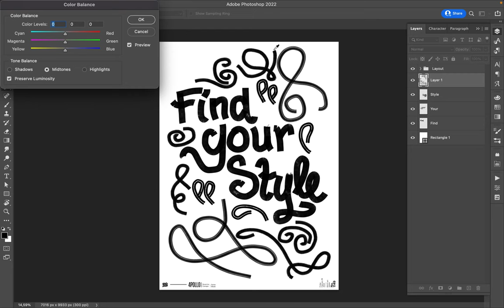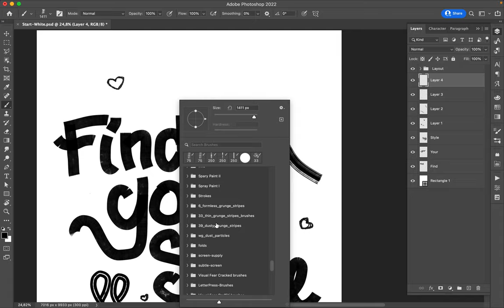Poster Speed Art 1149 Find Your Style 4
It is the most minimalist version I realized since now for the mini-series.